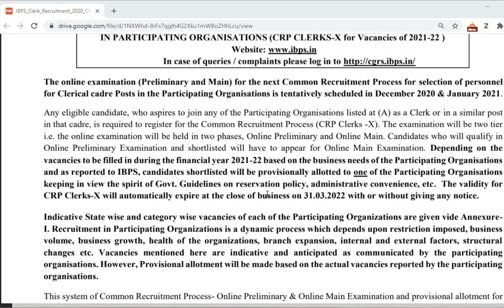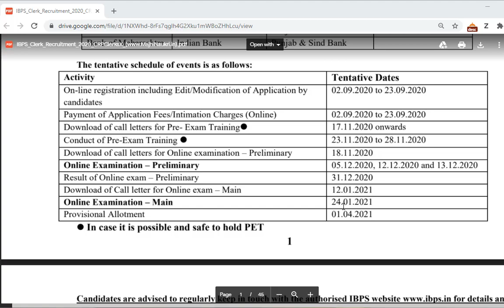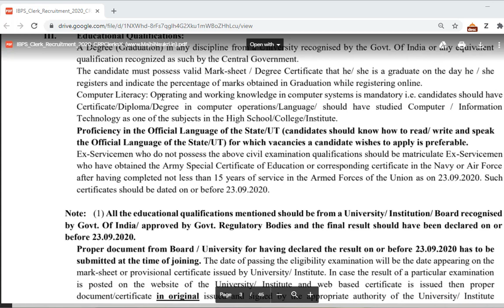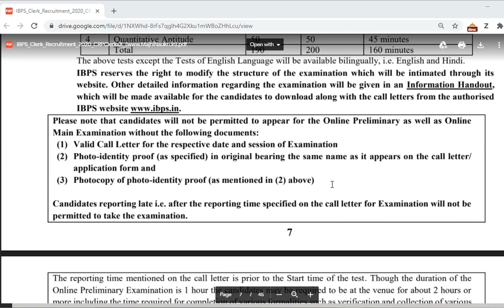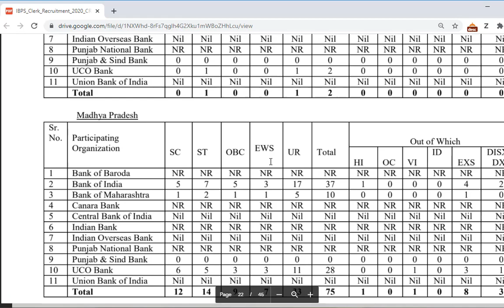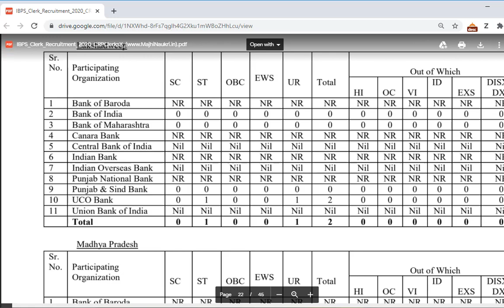‘लिपिक’ पदाची मेगा भरती // 1500 जागा // सरकारी नौकरी